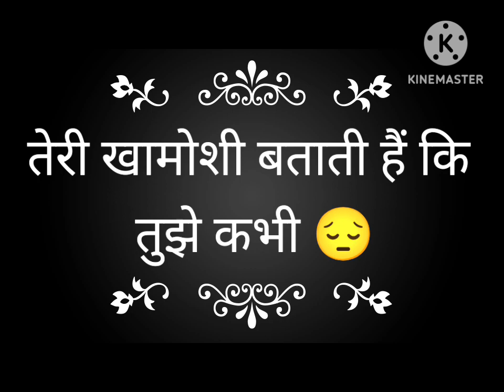शायरी स्टेटस हंसने का शौक था 💔 लव स्टेटस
हंसने का शौक
था 💔
शायरी स्टेटस
लव स्टेटस